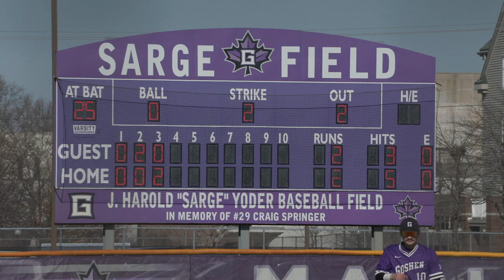Goshen College Baseball Earns Early Season Success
GOSHEN, Ind. -- Maple Leaf Baseball won their home opener on Feb. 14th, making them 2-0 at home and 4-4 on the season.

Head Coach Brad Stoltzfus, is confident in his team to continue their hot streak for the rest of the season and that players are understanding their new dynamic.

Players Trent Stillett and Connor Daniel recognize the new energy and style that their team brings to the plate.

Coach Stoltzfus looks forward to the rest of the season and making sure they keep their goals intact.

Facebook: @91.1 The Globe
X: @911TheGlobe

91.1 The Globe is WGCS-FM, a nationally recognized award-winning college radio station licensed to the Goshen College Broadcasting Corporation and operated by the Goshen College Communication Department.

- Liliana Herrera, MMJ